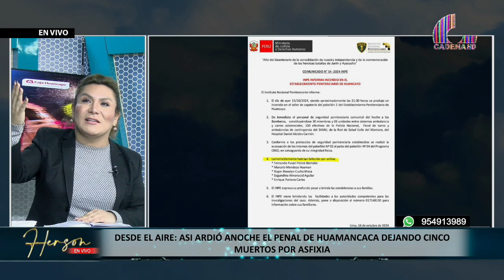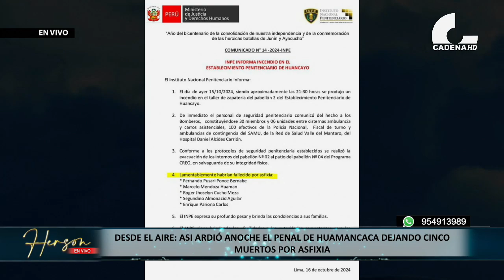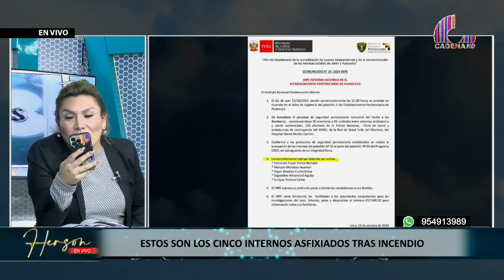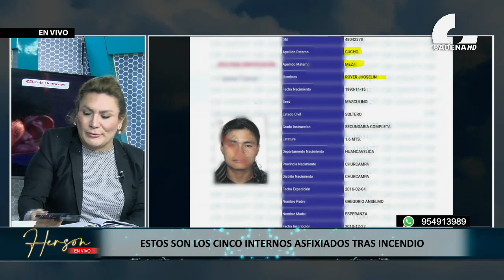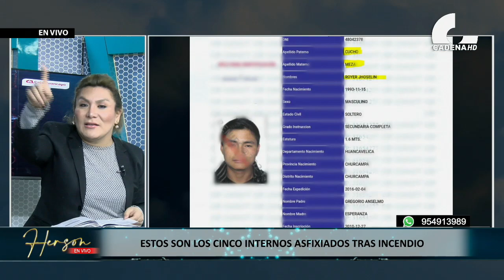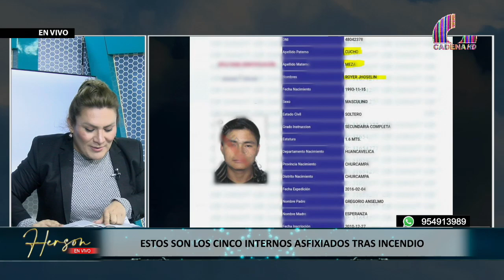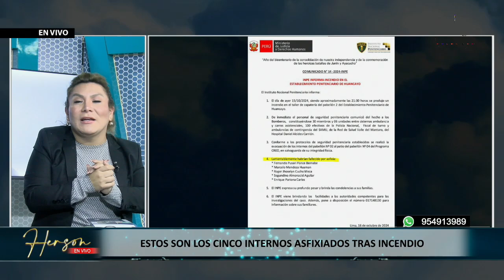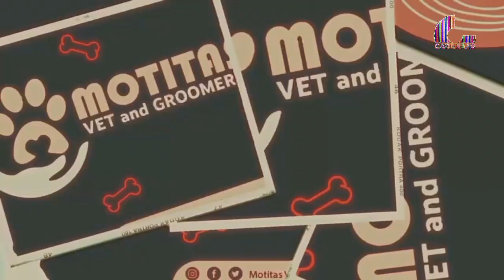Hers EN VIVO - PROGRAMA COMPLETO 16 octubre 2024